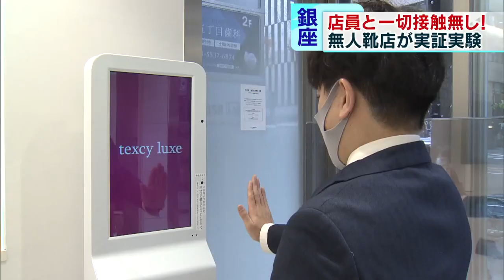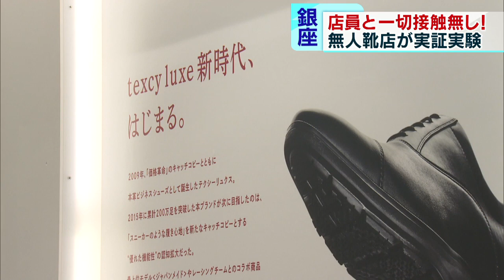無人の靴店 期間限定オープン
東京・銀座に10日から期間限定でオープンする無人の靴販売店。店員と接触することなく客はどのように靴を購入するのでしょうか？

　まずは体温を計って、手指の消毒を行います。そしてズラリと並ぶビジネスシューズの中から自分の足に合った靴を選ぶために使用するのは、触れることなく操作ができるエアータッチパネル。3Dセンサーでの足型の計測が終わると11種類のタイプの中から自分に合ったサイズの靴をオススメしてくれます。選んでもらった靴を試着する際には、店員とタブレットを通じて非接触でやりとりすることができます。そして気に入った靴のQRコードを読み取って購入することができます。

　新型コロナウイルスの影響で人と人との接触がはばかられる世の中になった今。店は、非接触による新たな販売方法に期待をよせます。